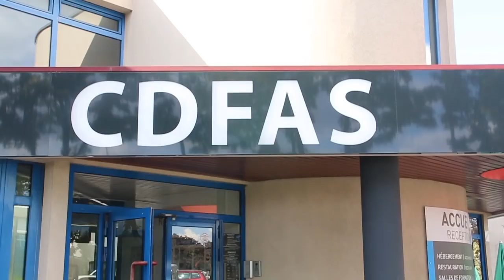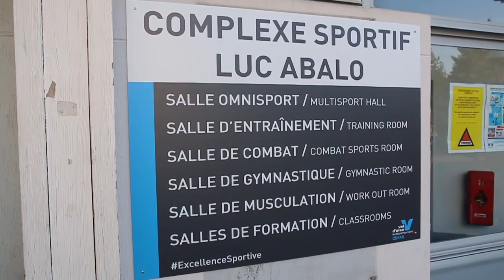Stage sélection équipe de France 2018 (CDFAS Eaubonne 95)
Stage sélection équipe de France 2018 au CDFAS de Eaubonne du 25 au 31 aout 2018